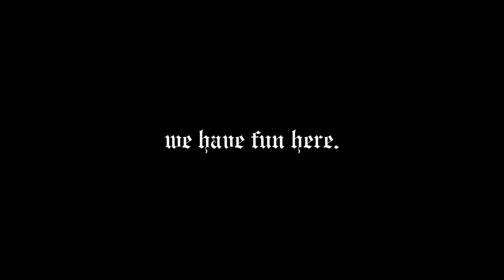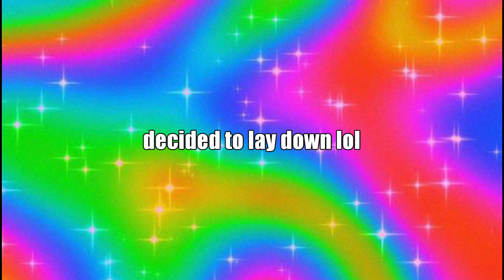Pokémon Scarlet's intro is too long [Pokémon Scarlet Ep. 1]